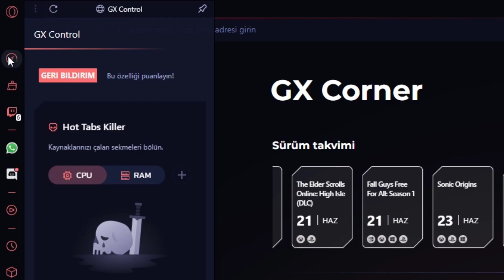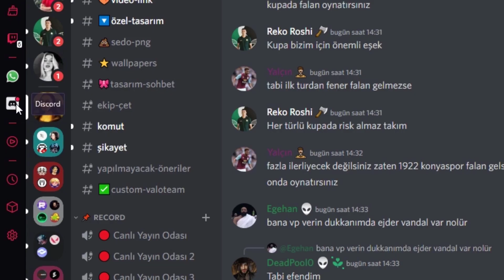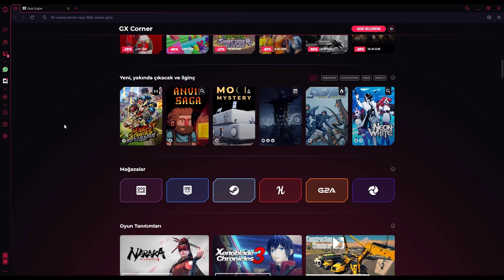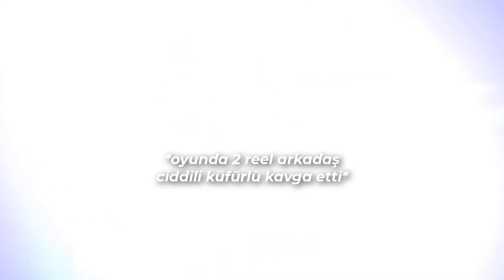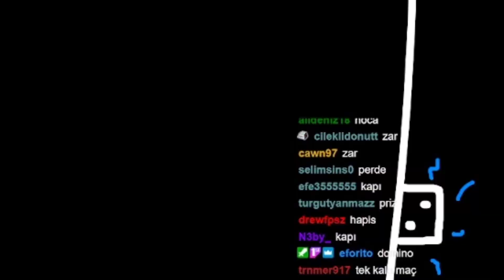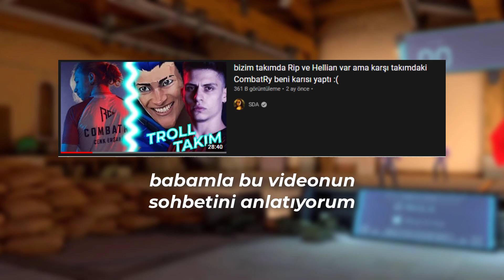yoru ile görünmeden rakiplerin arkasına geçmek :D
klon flaşına kör olan prenseslere selam olsun mucuk

Skype ► live:mr.sda